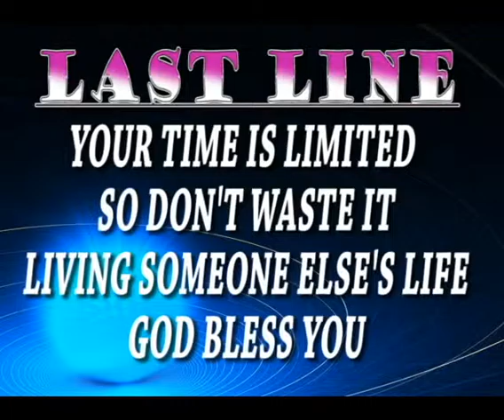NEWS 9TH OCT 2016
RCCG kings Royal Palace, Festac Lagos